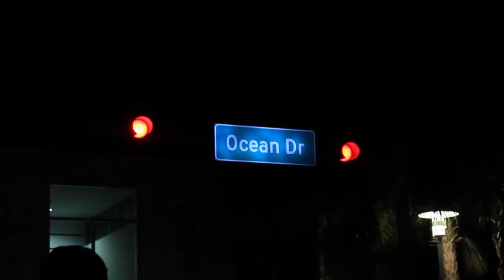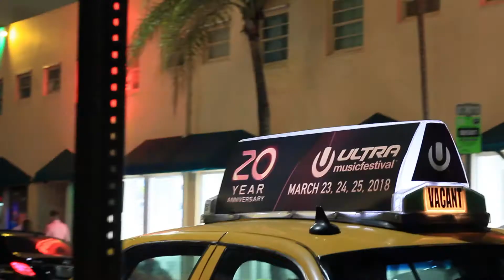Key West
This video is a quick recap of my trip to Ft. Lauderdale, Miami, and Key West, Florida in January 2018. I hope you enjoy
- George